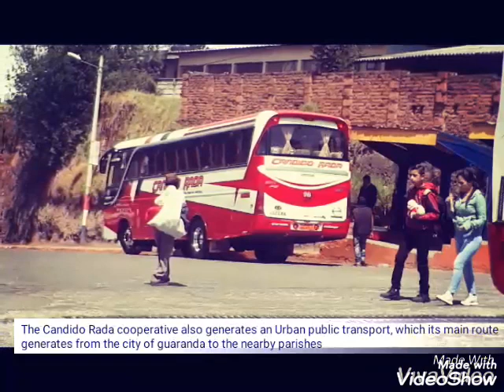TRANSPORTE TERRESTRE - GUARANDA CRISTOPHER VEGA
LOS MEDIOS DE TRANSPORTE CON DESTINO A TODO EL ECUADOR DESDE LA CIUDAD DE GUARANDA